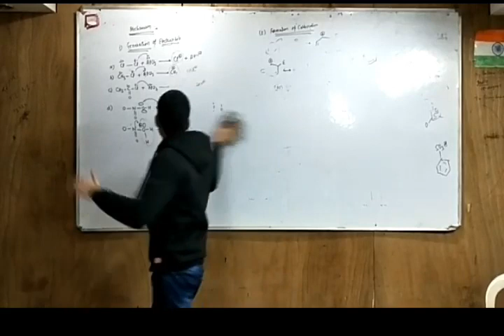DO YOUR STEPS II OFFICIAL SONG II BY SHASHANK SHARMA SUPERSTAR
DO YOUR STEPS...
CREDITS :-

# BEATS & TUNE - SHASHANK SHARMA

# SINGER - SHASHANK SHARMA

# LYRICS - SHASHANK
 SHARMA

# DANCE - SHASHANK SHARMA, RITVIK GUSAIN, GAURAV MISHRA, NANDAN MISHRA

# VIDEO RECORDING - SHASHANK SHARMA, HARSHIT JOSHI, TUSHAR LAHA

# AUDIO AND VIDEO EDITING - SHASHANK SHARMA

# LOCATION - TENEX TUTORIAL